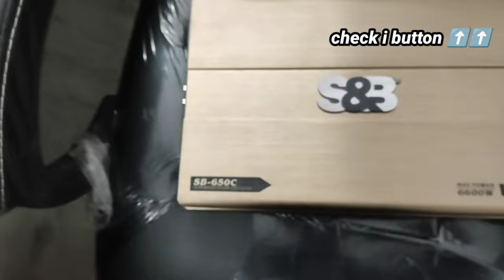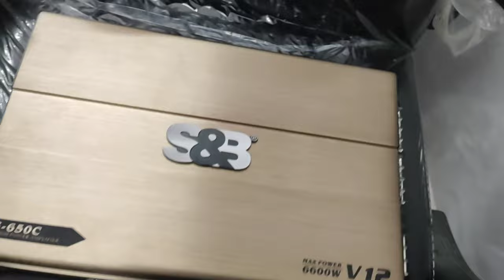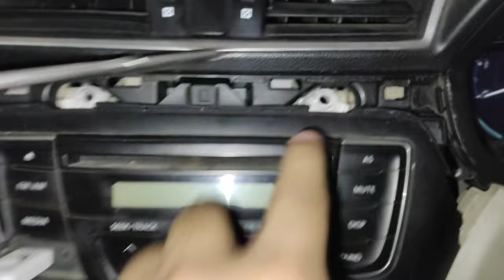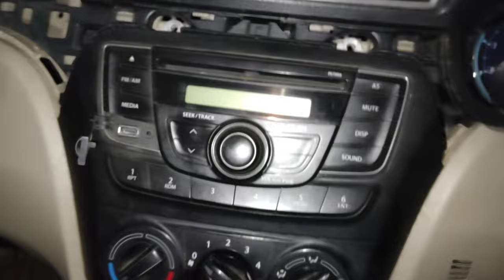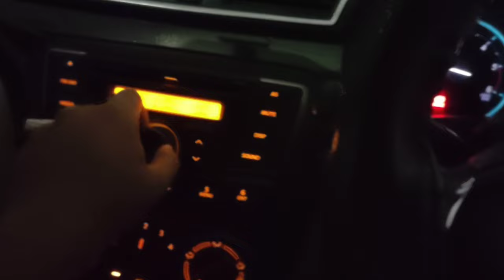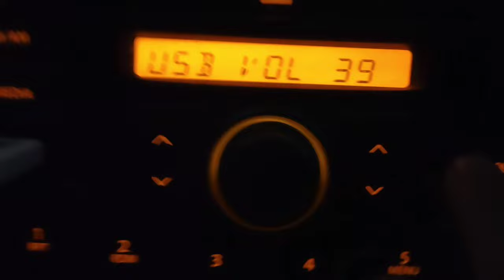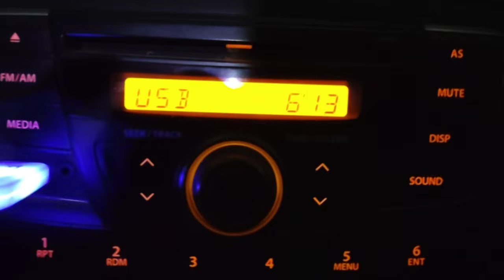How to install amplifier in car // JBL GTX-1300T // Pioneer Ts20 tweeters // ciaz upgradation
How to install amplifier in car easily. In this video , I will tell you how to install a car amplifier by following my step by step videos . With right knowledge, you will know the job is getting done properly.

4-channel amplifier
Sony amplifier
Pioneer amplifier
JBL amplifier
2-channel amplifier
Pioneer Ts20
Copy Ts20
Tweeter for car
Car tweeter
Done tweeters
JBL GTX-1300T BASETUBE
JBL basetube 1400w
JBL basetube 1500w
JBL component speakers basetube go machanic
JBL component speaker

Iss video m btaunga ki gaddi m amplifier kese lgae or subwoofer tweeter ko amplifier se kese chlae

JBL 1300W basetube with 4 channel s&b amplifier + pioneer ts20 + 2 speakers f&d

How to install woofer in car
Car woofer in car
How to install woofer with Amplifier
Car woofer with Amplifier Installation
How to install Basstube with Amplifier easy way
Basstube installation in car
Easy installation Basstube in Santro
Car Basstube with Amplifier easy install
Basstube with inbuilt amplifier
Basstube price with Amplifier
Basstube price
Best Basstube with Amplifier
Inbuilt amplifier Basstube price
Inbuilt amplifier Basstube in Santro
Basstube sound quality test
Cheapest car woofer
Cheapest car sound system
Cheapest car Basstube with Amplifier

DIY video
Ciaz
How to install amplifier in company stereo
Factory stereo with amplifier
Car modification
Modified car
All types car modification